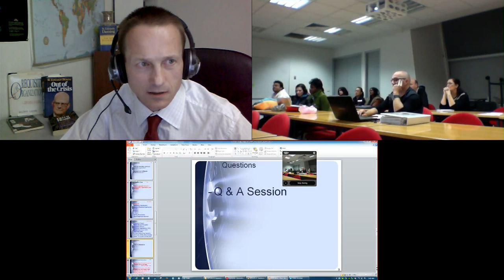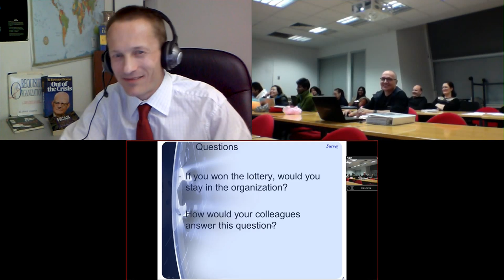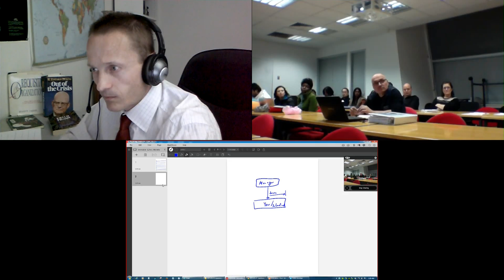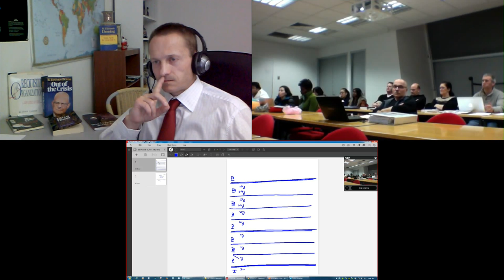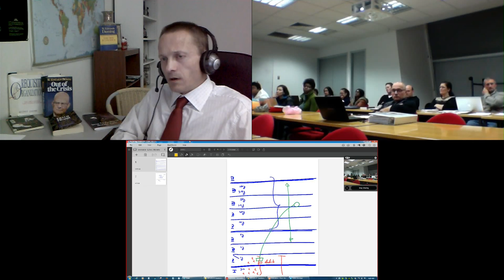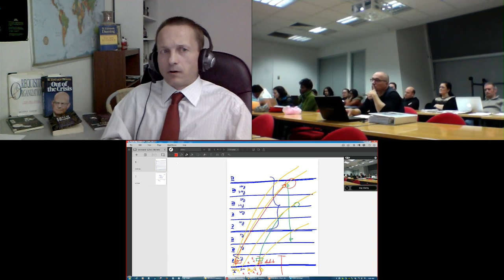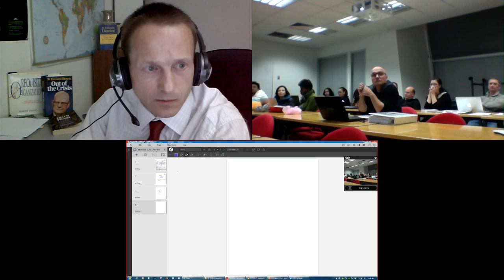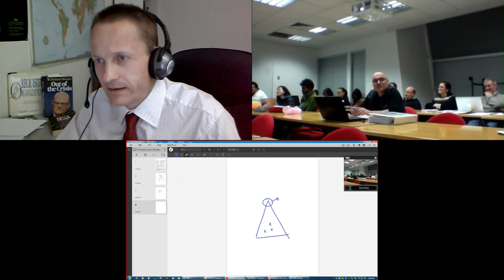Innovation, Ethics, Morality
Special Lecture for
Master of Entrepreneurship and Innovation Program

Anton de Waal, Ph.D., Lecturer, Entrepreneurship

Faculty of Business and Enterprise
Swinburne University of Technology
Melbourne, Australia

By

Sergey Ivanov, Ph.D.
Associate Professor

School of Business and Public Administration
University of the District of Columbia
Washington, DC, USA